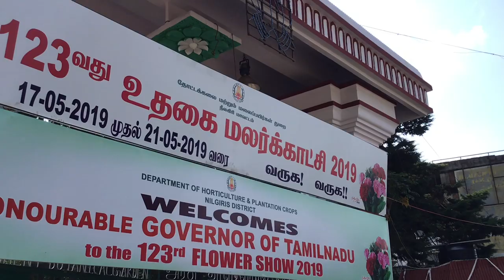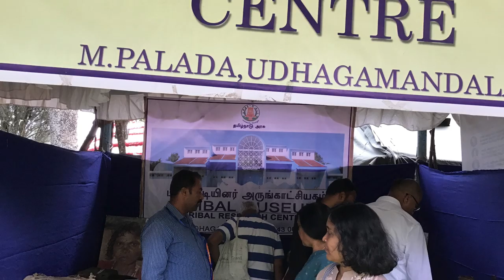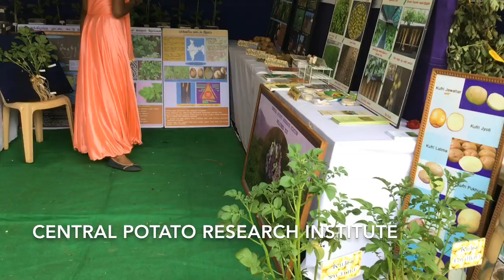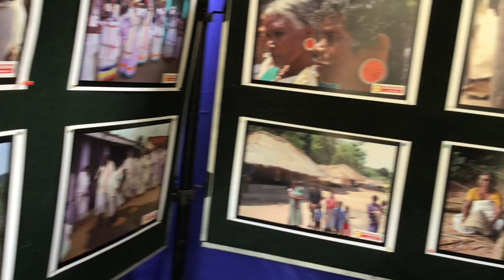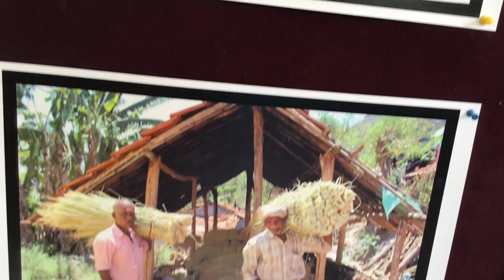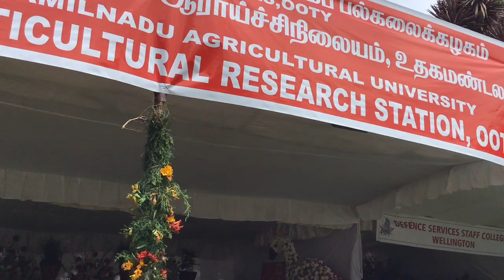Ooty Flower Show 2019 - Full Video (HD)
The 123rd Ooty Flower Show is awesome. It was inaugurated by Honourable Banwarilal Purohit on 17th May 2019.   The special feature of this years Flower Show is a replica of Parliament House made out of more than one and a half lakhs of Carnations. Several Orchids were brought from South Africa. Vegetable Carving exhibits are excellent. There were two stalls on tribals of Ooty. Both are impressive. There are many Pavilions on modern method of cultivation, a rich collection of seeds, Organic farming etc.